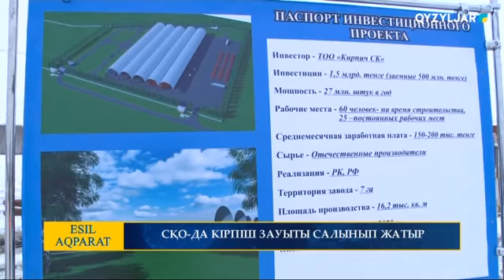СҚО-ДА КІРПІШ ЗАУЫТЫ САЛЫНЫП ЖАТЫР